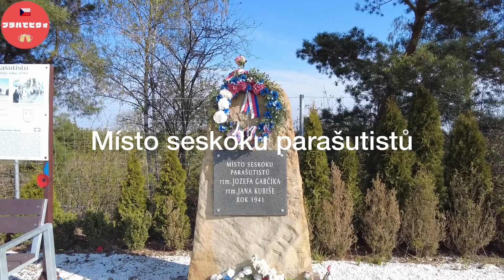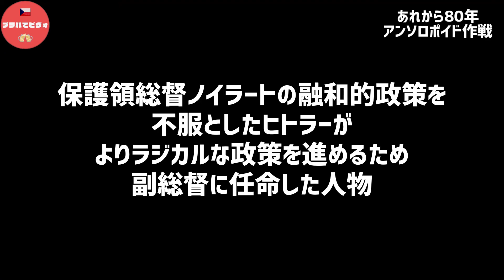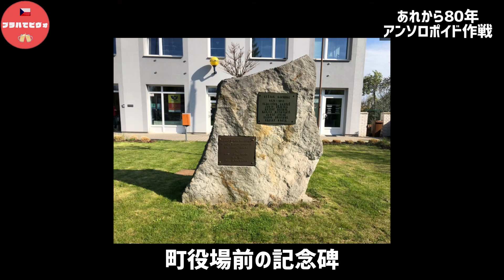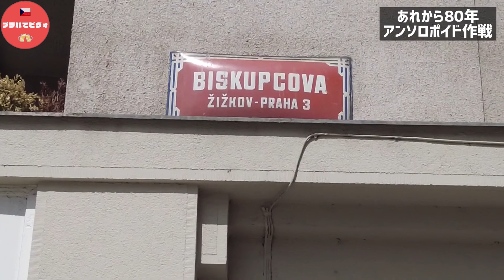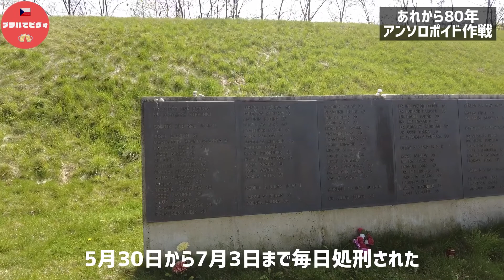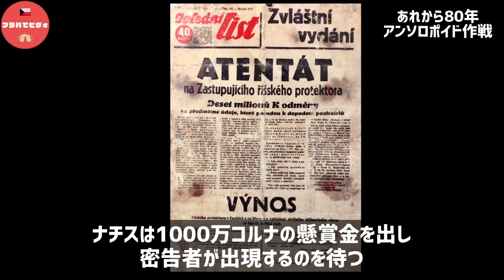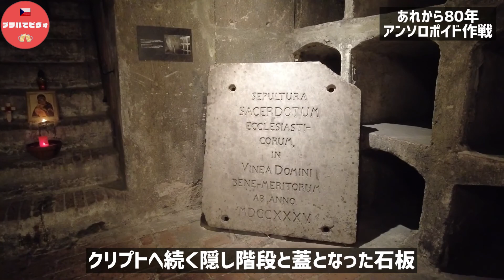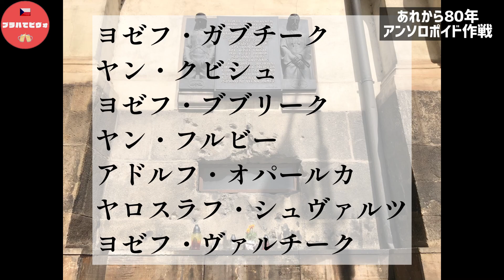【チェコ歴史探訪】あれから80年アンソロポイド作戦 ハイドリヒ襲撃事件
今回はリクエストベースです。
私も改めて調べ直す事ができ再発見した事もありました。
できないこともありますがリクエストお待ちしてます。

▪️1942年5月27日に起こったラインハルト・ハイドリヒ襲撃事件「アンソロポイド作戦」についてです。
もちろん13分では伝わりませんが、今年でちょうど80年、前々回投稿した「リディツェ」同様に忘れてはならない、そして伝えていくべき出来事なので皆様にお届けします。

1938年9月29日から30日にかけてチェコスロバキア ズデーテン地方の帰属問題を解決するためミュンヘンで開催された会議
ナチスドイツ　イギリス　フランス　イタリアの首脳での会議
チェコスロバキアの首脳は参加していない。
ズデーテン地方はドイツに割譲される。

1939年3月15日チェコスロバキア解体
スロバキアはナチスの傀儡政権の下、独立
チェコはベーメン・メーレン保護領として併合される。

保護領総督としてノイラートが統治していたが融和的政策で生産性も落ち、ヒトラーはその政策を不服とし、ハイドリヒを副総督としてプラハに送った。
ハイドリヒは冷酷冷徹の政策で多数の逮捕者、処刑者を出し「プラハの虐殺者」と呼ばれるようになる。

英国政府とチェコスロバキア英国亡命政府はハイドリヒかヘルマンの暗殺計画を企て、実行された事件。

歴史をもとにした映画もあるのでそちらをご覧いただくと余計に知ることができます。
Atentát
暁の7人
ハイドリヒを撃て
↑はオススメです。

▪️ヤコブ・マレクの描いた壁画
最寄トラム停留所Vychovatelnaそば

▪️聖キリルと聖メトディウス教会
最寄トラム停留所Kárlovo náměsti,Jiřáskovo náměstí

▪️パネンスケーブジェジャニ城
ハイドリヒ、ヘルマンが住んでいたお城

この襲撃事件がなければ多数の被害者は出なかった…という「たられば」はいりません。
「国を愛する」の一言です。